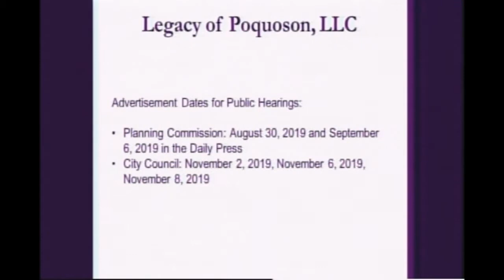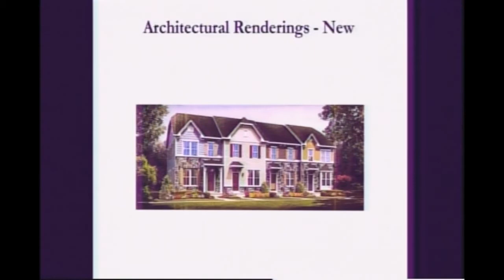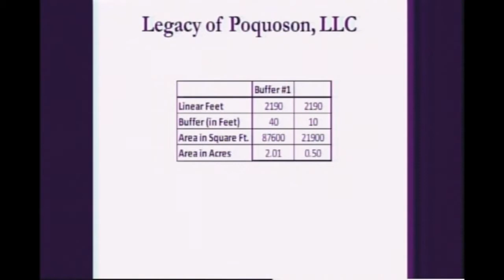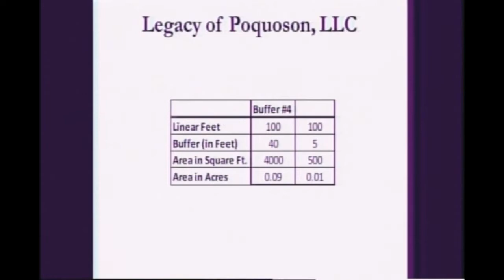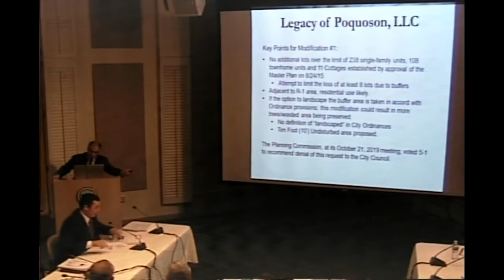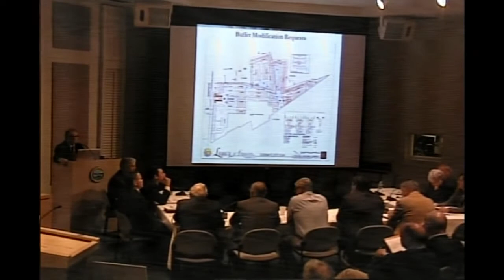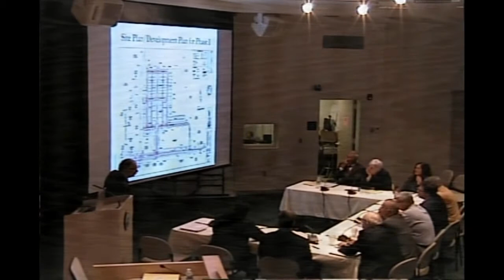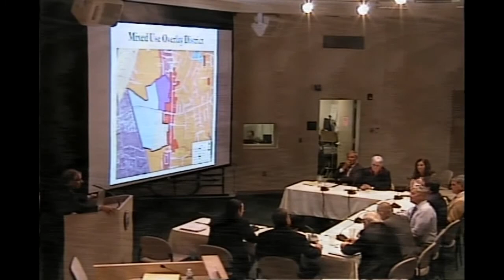City of Poquoson City Council Work Session 2019 11 12